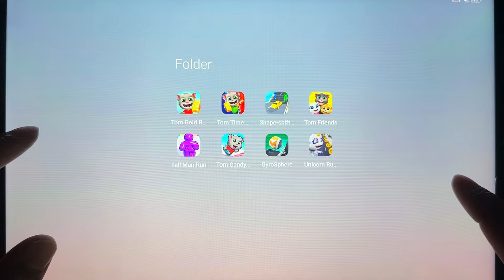Tom Gold Run,Tall Man Run, Talking Tom Candy Run, Unicorn Runner 2, Talking Tom Gold Run, Gyros....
Tom Gold Run,Tall Man Run, Talking Tom Candy Run, Unicorn Runner 2, Talking Tom Gold Run, Gyrosphere, Shape Shifting,Tom Friends